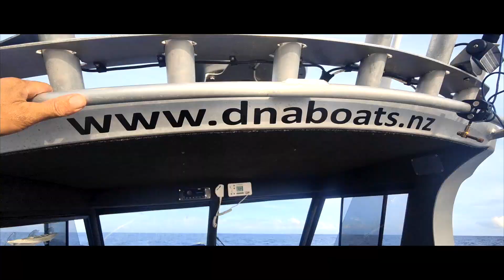NZ Adventure VLOG Bluefin Tuna with Josh James, Jack Daniel and Ant Niteryl in Jacksons Bay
To view the full 40 minute ADVENTURE VLOG #206
From as little as a few dollars per week you get access to the entire ADVENTURE VLOG series plus plenty of behind the scenes action as well.

In this episode we head out in search of a Bluefin Tuna with Josh James, Ant Niteryl and Jack Daniels

 We manage to nail a few monster Albacore Tuna and also catch New Zealands smallest Bluefin Tuna.

 Fishing off Jacksons Bay, Haast, South Westland New Zealand